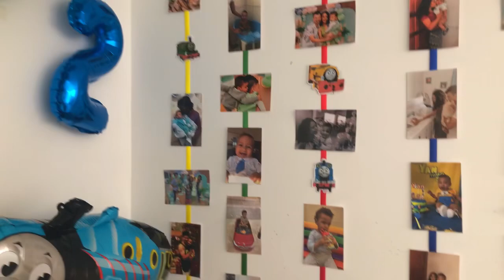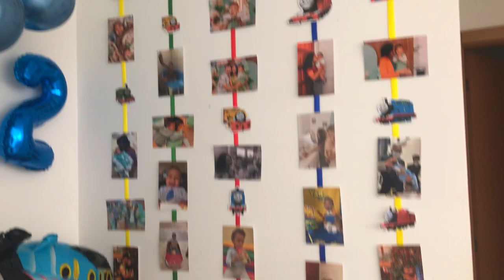VLOG: Bolo dos 2 anos do Yan em casa 🥳( Tema: Trem Thomas e seus amigos)